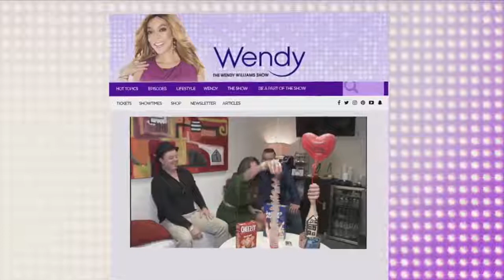Idol Emergency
"American Idol" hasn't even premiered yet and producers are worried. Katy Perry is reportedly late to set every day and the judges are too friendly. Then, Kourtney Kardashian wants to launch